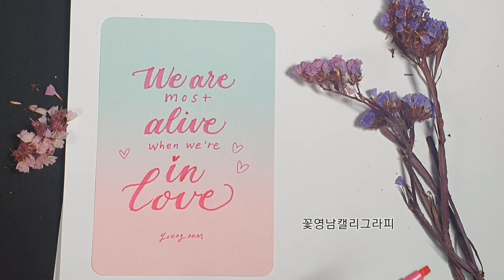사랑에 관한 좋은 글귀 영문캘리그라피 [꽃영남캘리그라피]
지그펜으로 사랑에 관한 영문캘리그라피를
적어보았어요

음악가: Carl Storm